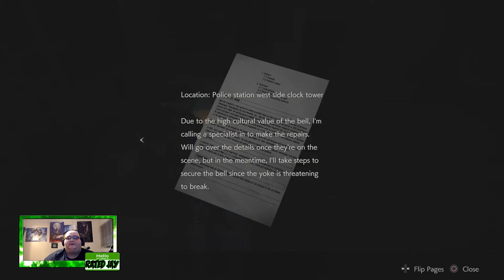RESIDENT EVIL 2 REMAKE: Part 5: I did NOTHING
In this episode I was dealing with so much anxiety due to Mr X that I hardly got anything done. Not my best moment lol